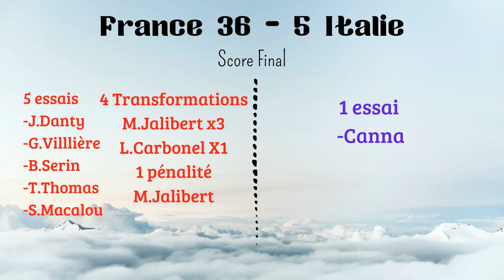XV de France : L'essai de Jonathan Danty, premier essai du match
Revivez le premier essai du match contre l'Italie
C'est aussi le premier essai international de Jonathan Danty

crédit : France Tv Sport